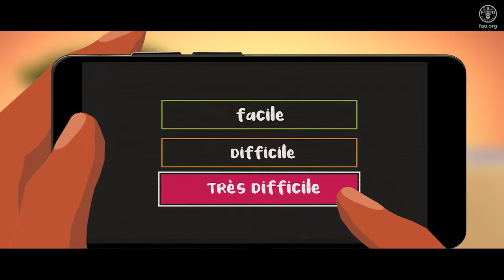Match amical entre les Clubs Dimitra et les Champs-Écoles Paysans contre la COVID-19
Cultiver le pouvoir des groupes communautaires

Financé par le Bureau de l’aide humanitaire (BHA) de l’USAID et sous la bannière de la composante IV du Plan mondial de réponse humanitaire à la COVID-19 de la FAO, "S’assurer que les acteurs de la chaîne d’approvisionnement alimentaire ne sont pas exposés à la transmission du virus ",, le projet – Soutenir les chaînes de valeur agricoles essentielles dans les pays en crise alimentaire dans le contexte de la COVID-19", a développé une gamme de produits, notamment une série de documentaires et de films d'animation pour faciliter la documentation et diffusion des réponses émergentes de sensibilisation à la COVID-19 dans 11 pays cibles.

Ces produits s’appuient sur la collecte de données qualitatives et de preuves au niveau des bénéficiaires effectuées lors de missions sur le terrain, et sont tous accessibles sur le portail KORE.

Ces résultats en matière de partage des connaissances et de visibilité ont été élaborés au sein du Bureau des des urgences et de la résilience de la FAO par l’Équipe d’appui aux programmes mondiaux et KORE, en collaboration avec le Centre de gestion des urgences (EMC).